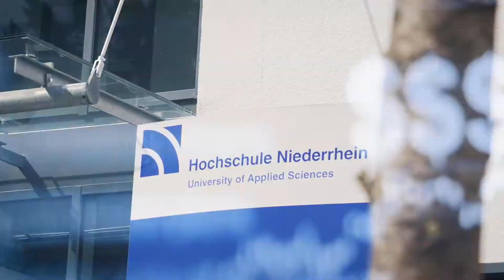(EN) Bachelor Sales & Marketing at Hochschule Niederrhein